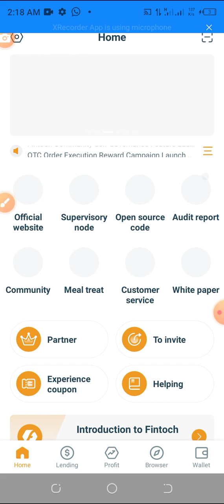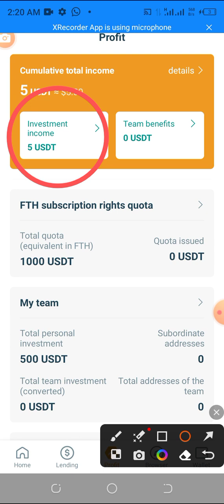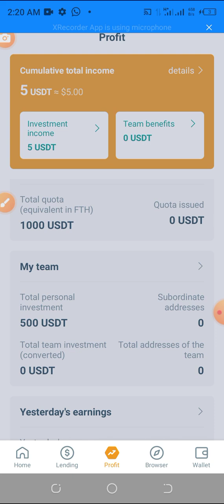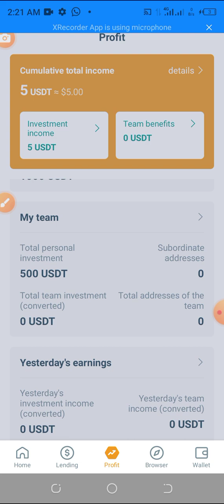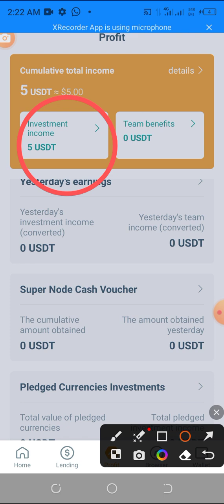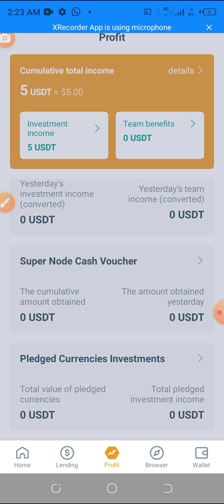FINTOCH || My Testimony 🔥🔥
Fintoch is an innovative blockchain financial platform built by Morgan DF Fintoch, a Silicon Valley company from America. It is dedicated to breaking through the dilemma of traditional finance and making up for the shortcomings brought by decentralization. Fintoch provides diversified financial services such as lending, investment, and borrowing. In order to achieve truly decentralized transactions, Fintoch has developed a blockchain technology that combines multiple signatures and zero-knowledge proof called “HyBriid”, which greatly promotes the development of blockchain security technology.